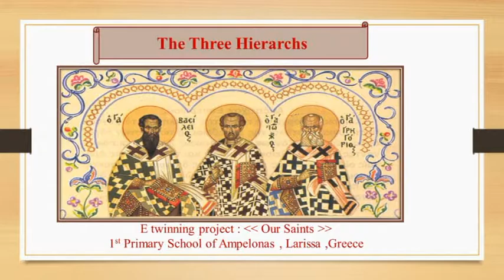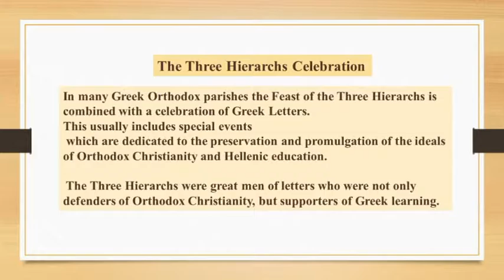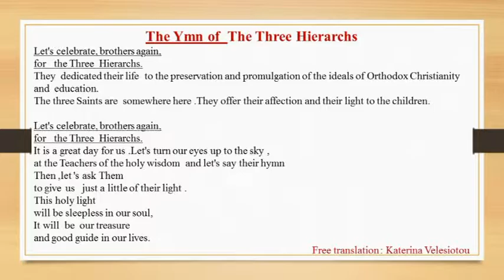The Three Hierarchs -Οι Τρεις Ιεράρχες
E twinning project :  Our Saints
1st Primary School of Ampelonas , Larissa ,Greece
The 5th grade sing the Ymn of the Three Hierarchs